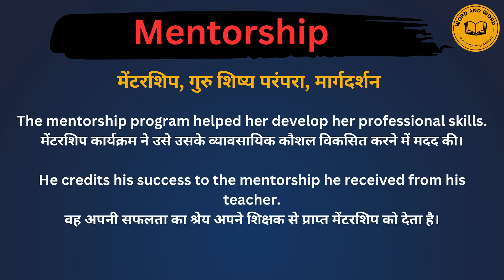Mentorship meaning in Hindi/Mentorship का अर्थ या मतलब क्या होता है.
Mentorship meaning in Hindi.
Mentorship का अर्थ या मतलब क्या होता है.
Mentorship Matlab kya Hota hai.
Mentorship Hindi Meaning.
Mentorship explained in detail.